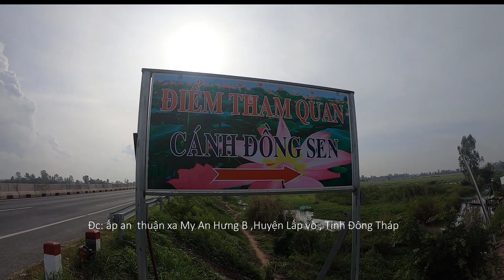Đồng Sen lớn nhất HUYỆN LẤP VÒ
Cánh đồng sen có :DT 20 hecta .Nếu yêu thích loài hoa này, các bạn nên canh lúc mùa sen nở rực đẹp nhất ,anh chu cho biet k 2 tuan nua bông se nơ nhieu.